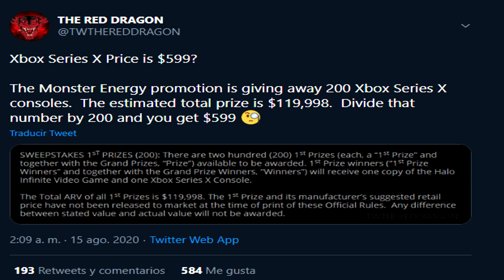ULTIMA HORA | XBOX SERIES X | EL PRECIO DE LA CONSOLA, GRACIAS A UN SORTEO DE EEUU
MI ORDENADOR:
👉Caja: CORSAIR Graphite Series 230T
👉Procesador: Intel i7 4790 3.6 Ghz
👉Placa Base: GIGABYTE G1.SINPER Z87
👉Memoria RAM:  Corsair Vengeance- Memoria RAM DDR3 16 GB (4 x 4 GB)
👉SSD: SSD Force Series  LX 128GB
👉Refrigeracion Liquida: Corsair Cooling Hydro Series H75 - Refrigeración Líquida
👉HDD PRINCIPAL: WD BLUE (DISCO SÓLIDO 1TB)